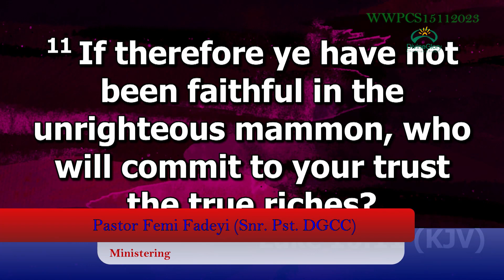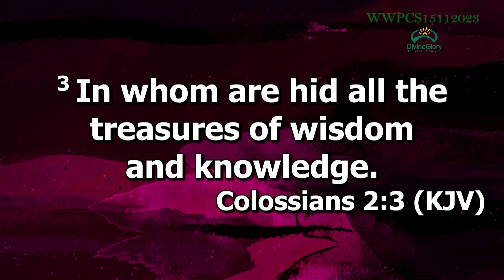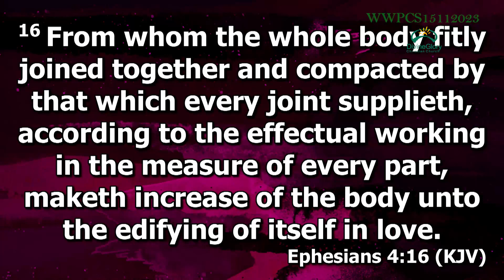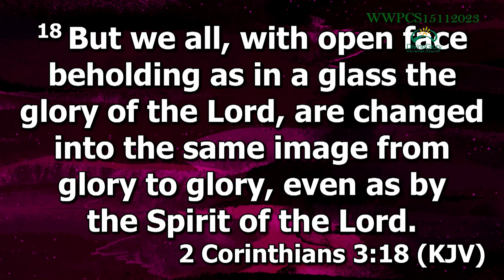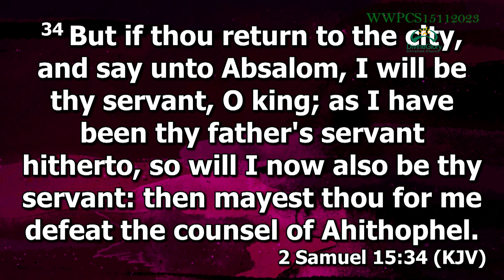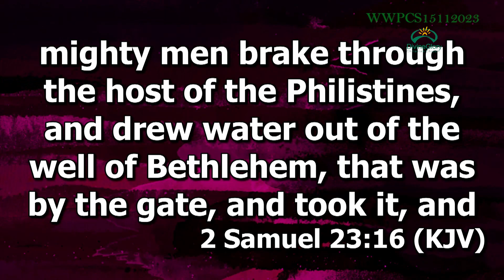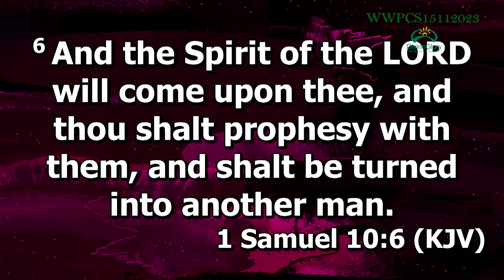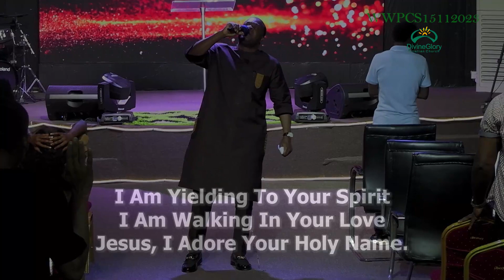Exploring Divine Prosperity Pt. 15 (Law Of Association) WWPCS15112023